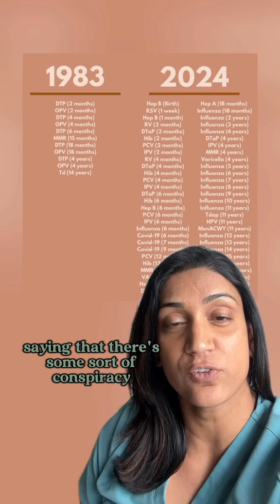Why Kids Get More Vaccines Today | Pediatrician Explains Vaccine Schedule Changes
Ever wondered why kids today get more vaccines than in the past? It’s not something to fear—it’s a sign of scientific progress. 👩🏽‍🔬🦠

Advances in medical research have allowed us to develop safer, more effective vaccines that protect against more diseases than ever before. The reason the vaccine schedule has grown is because science has expanded our ability to prevent serious illnesses that once posed major risks to children's health.

Still have questions about the vaccine schedule? You’re not alone! That’s why we created the PedsDocTalk Vaccine Guide—a trusted resource to help parents:
✅ Understand each vaccine recommended from birth through adolescence
✅ Learn about benefits, possible side effects, and my personal thoughts as a pediatrician
✅ Find clear, science-based answers without fear or misinformation

Want a copy?

Protect your child with confidence. Knowledge = power.